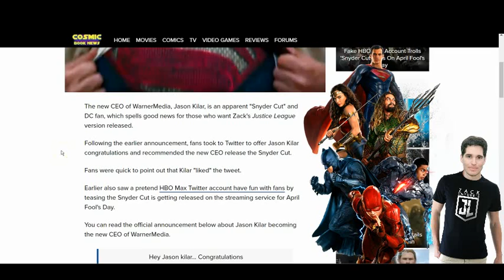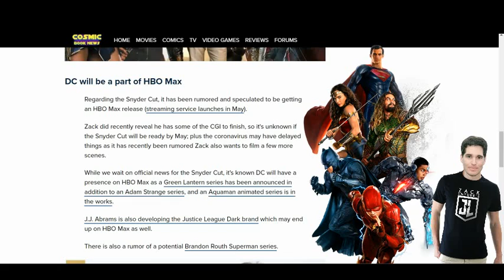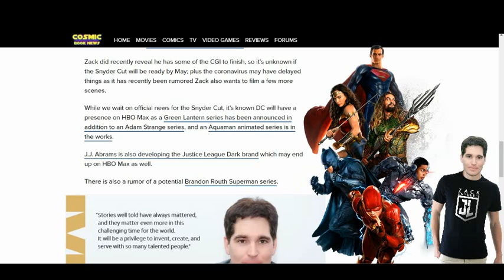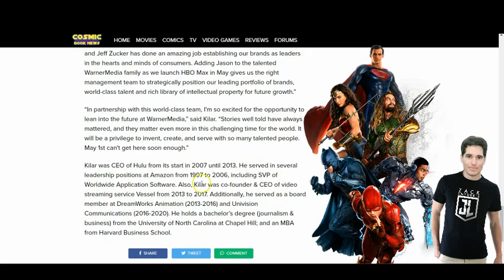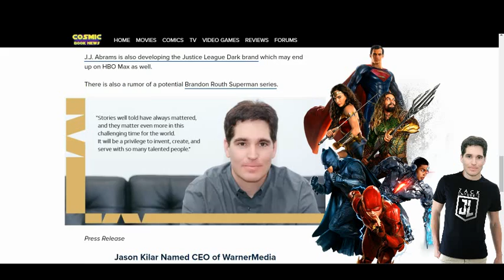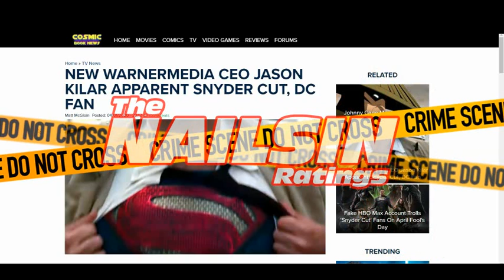The Nailsin Ratings Is The New WarnerMedia CEO A Snyder Cut Fan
Thanks!